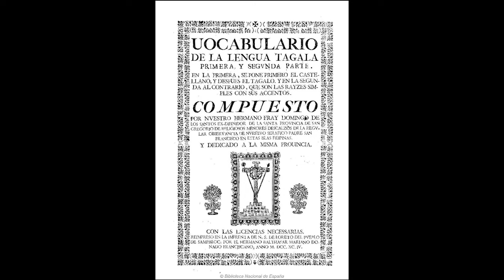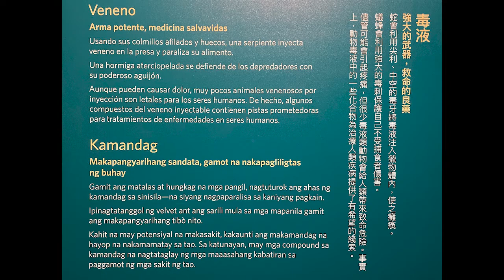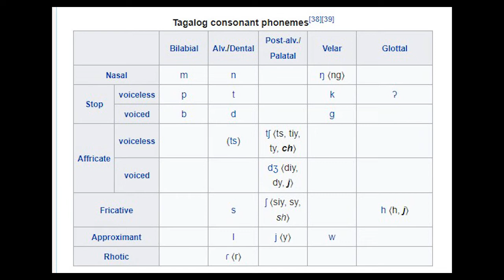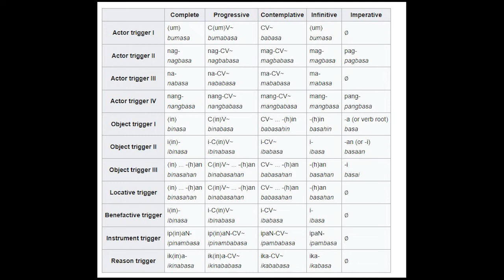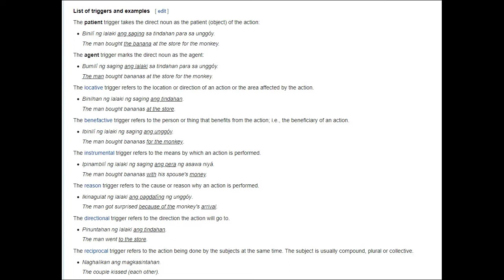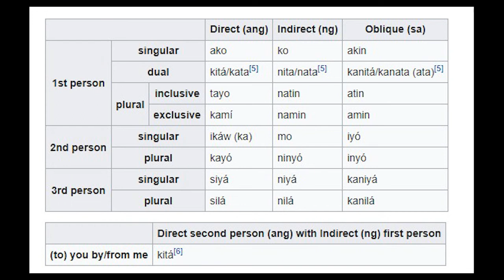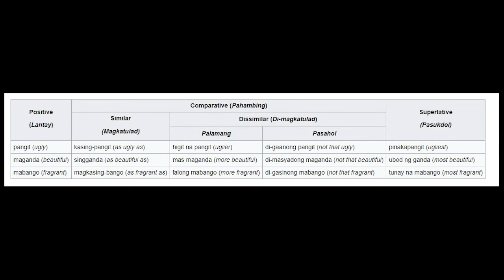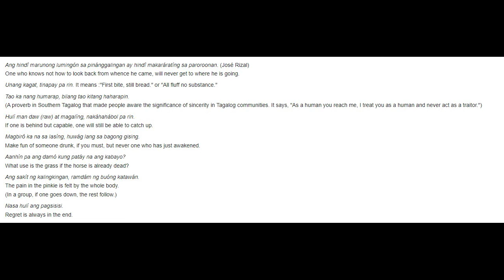Тагальский язык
Диалектная база государственного языка Филлипин